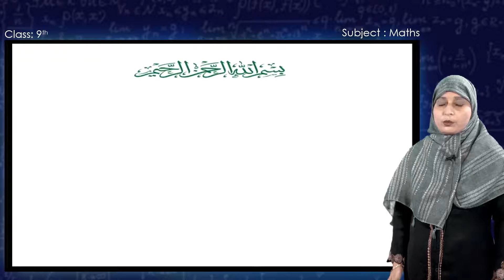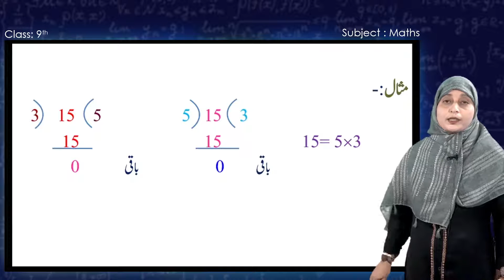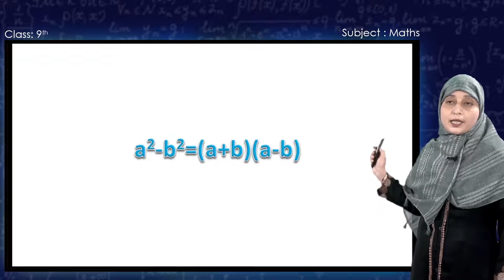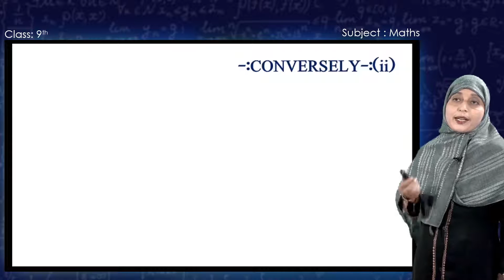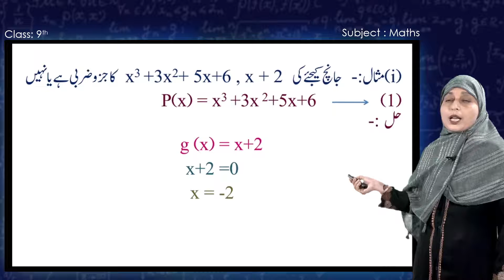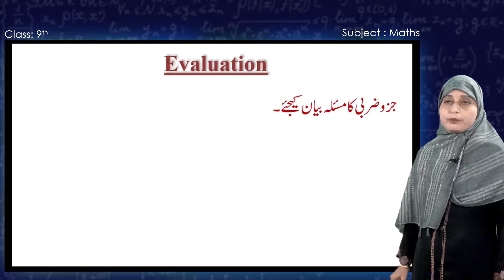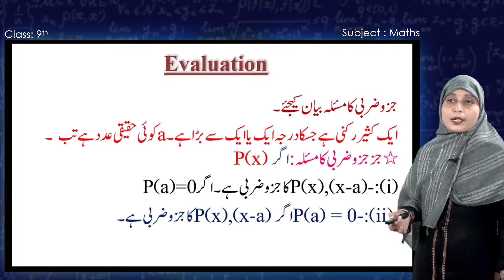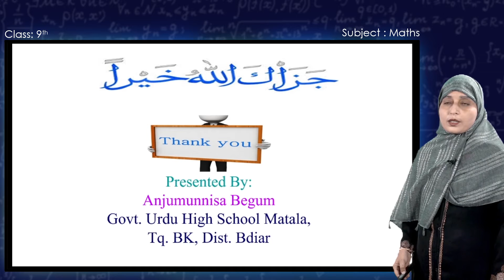Samveda E Class Urdu Medium 9th Maths 10 of 60 Polynomials کثیر رکنیاں Part 4 of 8